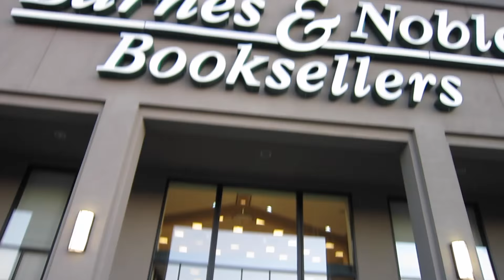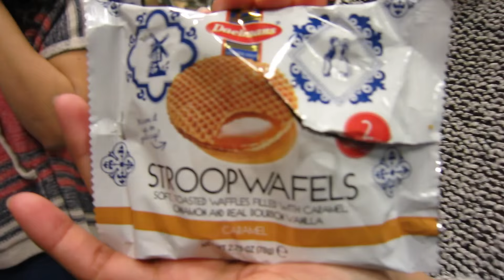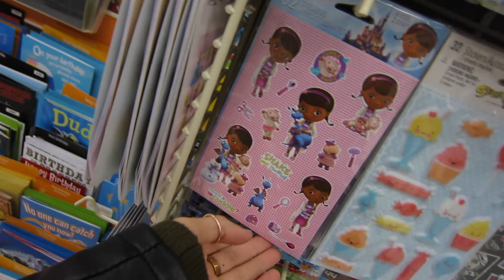DRINKS ON FIRE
There's never a dull moment with these two! Love them to death! Just a normal day hanging out with my friends from back home, being our awkward weird selves!